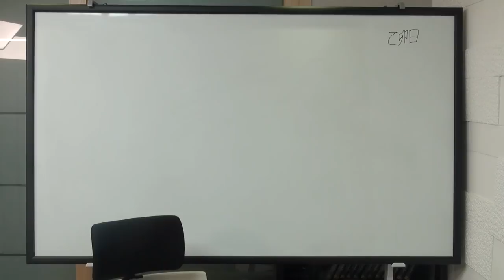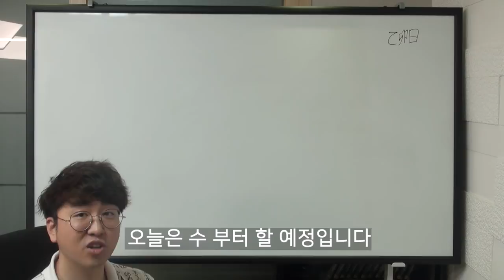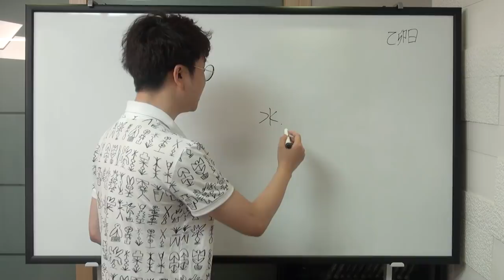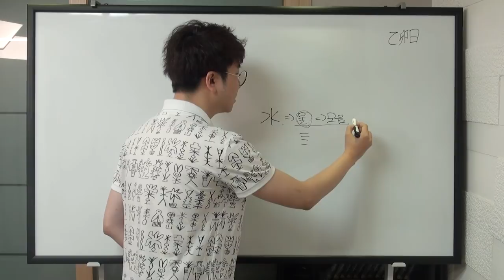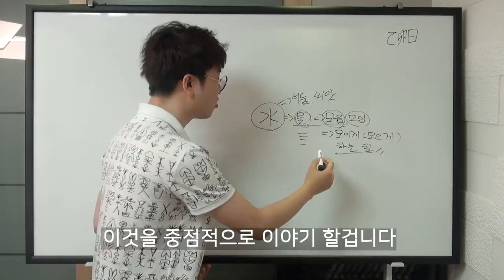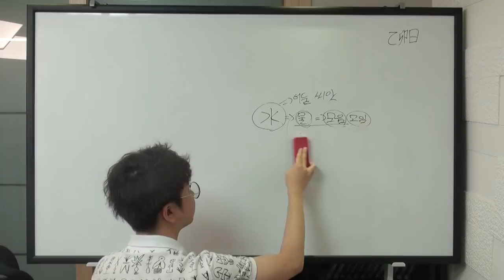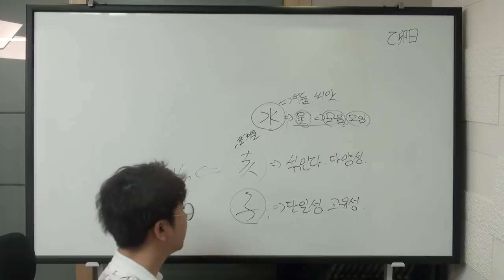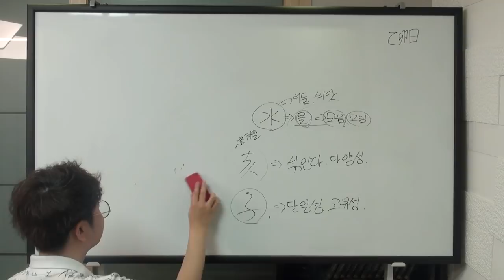지지(地支) 이야기 - 첫번째(DEMO)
놀라게 해드려서 죄송합니다 ㅎㅎ